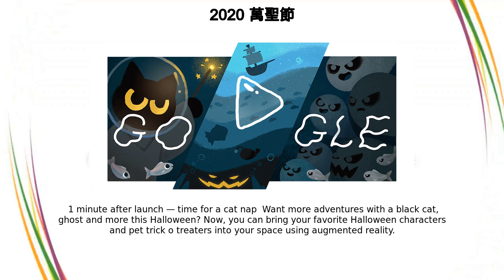萬聖節 | 2020 萬聖節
Google Doodle :
2020 萬聖節

萬聖節

Halloween 2020

halloween-2020

萬聖節

2020 萬聖節

” In most languages, the fish's name refers to its large, buggy eyes  Level 3 — Midnight Zone | Aquatic foe: Vampire SquidFun Fact: The Vampire squid has no teeth & doesn't hunt prey! It lives off small, organic material that falls to the ocean bottom known as "marine snow " Level 4 — The Abyss | Aquatic foe: AnglerfishFun Fact: Talk about a fish gone fishin'  Instead of hunting, the Anglerfish uses its esca (or modified fin ray) to lure prey  1 User testing pt  2 (ghosts can be SO transparent) User testing pt  3 (swiping ghosts proves effective) Momo & Sugar on break from game development (sometimes ghosts can't take a hint) A restless Momo & sugar the night before launch Approx  1 minute after launch — time for a cat nap  Want more adventures with a black cat, ghost and more this Halloween? Now, you can bring your favorite Halloween characters and pet trick-o-treaters into your space using augmented reality  Search for Halloween, Jack-o-lantern, human skeleton, cat, dog, or German Shepherd on your mobile phone Like, Share and Subscribe to Doodle Catalog